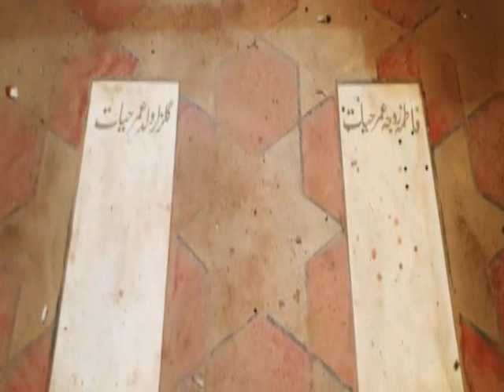History of Umar Hayat Mahal - Chiniot | Amazing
in the video history of umer hayyat mehal chaniot, pakistan taj mehal of chiniot pakistan complete history